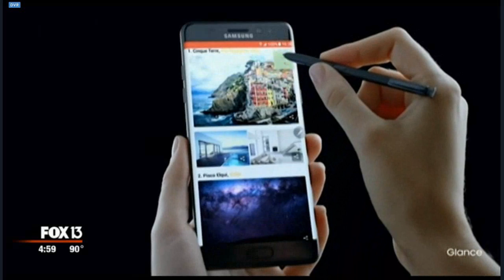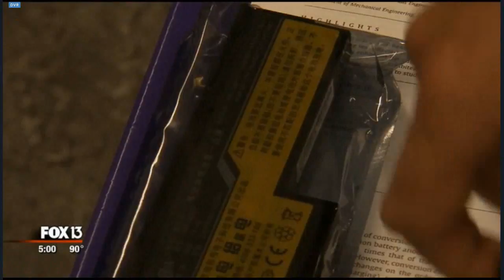Samsung Galaxy Note 7 recall. Lithium battery explosion. Professor Alex Volinsky explains.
Samsung Galaxy Note 7 recall. Lithium battery explosion. What to do? Professor Alex Volinsky explains.